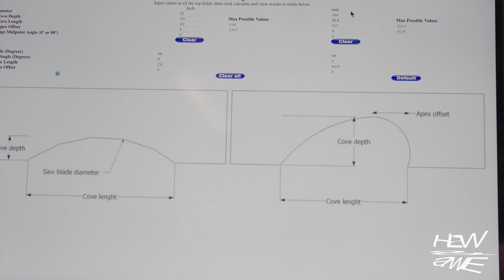DIY Wooden iPhone / Cell Phone stand/charger build (Music Edition)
I was asked to make an iPhone charger by my dad so here's a few made out of different woods.